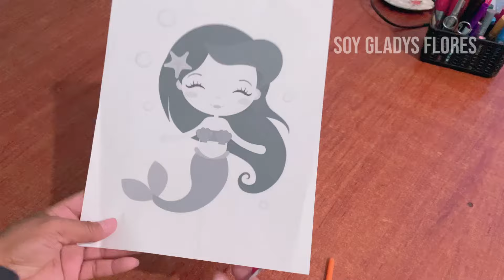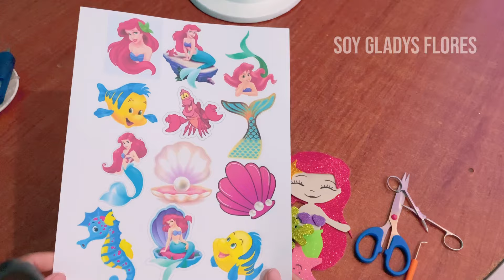Diy-como hacer un sombrero loco tematica de sirenita /manualidades creativas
No tengo los derechos de la musica que en este video se reproduce son de vita

⚠️ADVERTENCIA ⚠️
Todo el contenido de este video tiene derechos de autor de soy gladys flores ideas creativas® Queda prohibido copiar, publicar o trasmitir en otro formato,descargarlo con intención de publicarlo en cualquier plataforma como tuyo. Ya que con eso se vulnera mis derechos de autor de cada uno de mis videos  en este canal de youtube. Les pido de favor que respeten mi trabajo mi tiempo y exfuerzo en cada uno de mis videos. Muchas gracias 💫.